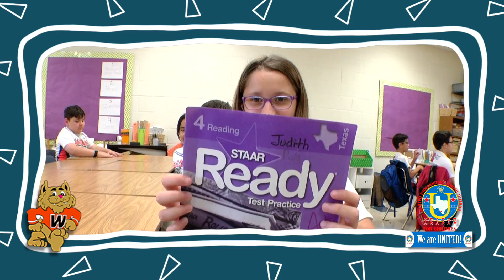Nye PBIS Video Better When I'm Learning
Nye Elementary School PBIS Video "Better When I'm Learning"